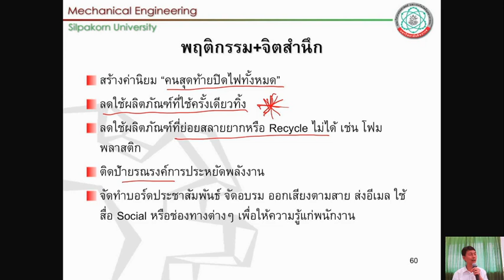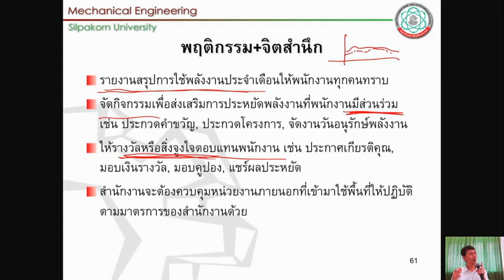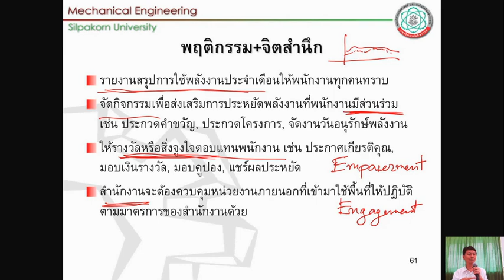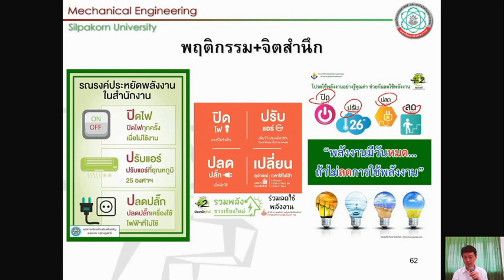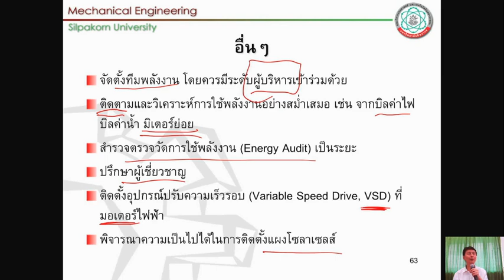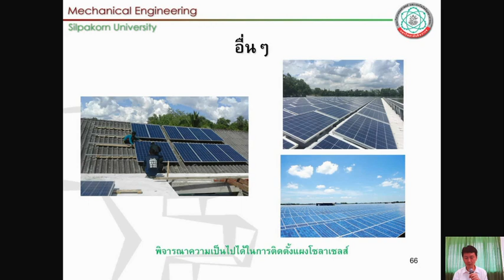615526 2560 2563 1 EP10 06 08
วิดีโอนี้เป็นบันทึกการบรรยายในรายวิชา 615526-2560 การอนุรักษ์และการจัดการพลังงาน ภาคการศึกษา 2563-1 เมื่อวันที่ 12 และ 19 ต.ค. 2563